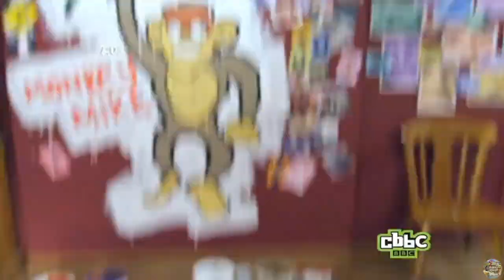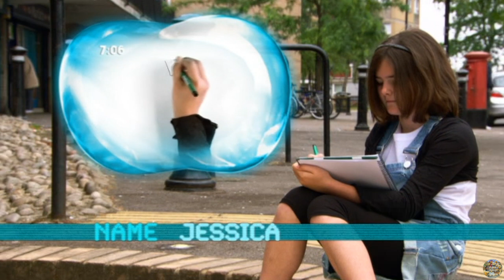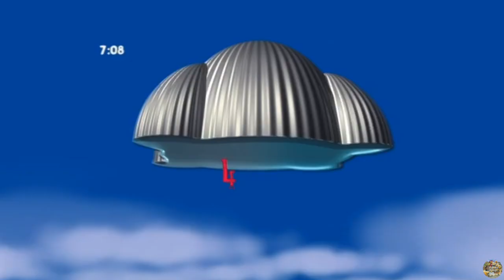CBBC on BBC2 | Tronji - S01 Episode 20 (Freaky Mirror Land)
Episode 20 of 30. All remaining episodes will be uploaded soon.
In this episode:
In Tronjiworld, the freaky mirrors have stopped working, and in Peopleworld, there's too much mud on a racing car, making it difficult for the driver.

Original and this exact episode air date: 29th January 2010